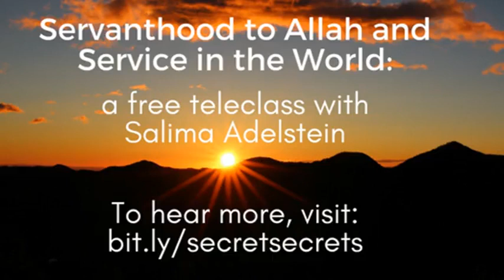The Secret of Secrets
With Salima Adelstein